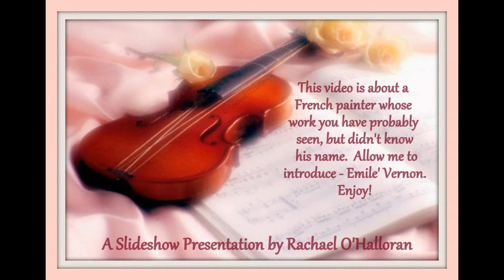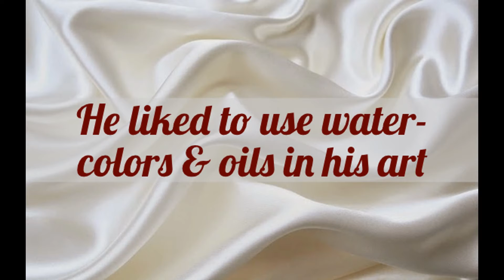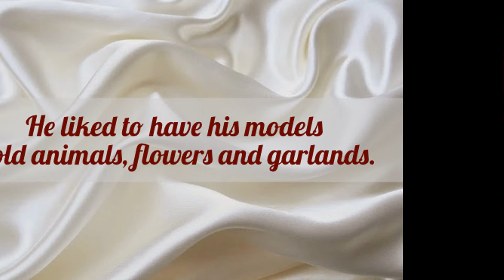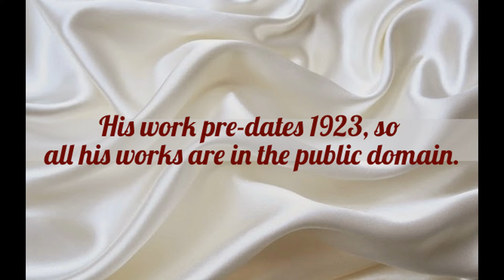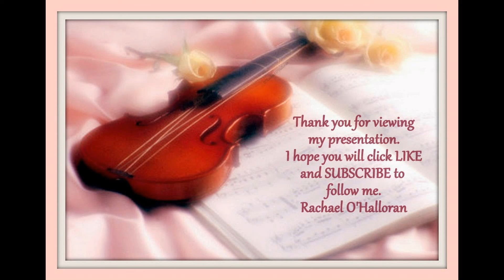Emile Vernon - French Painter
You've seen his beautiful paintings before but probably didn't know who the artist was. Come meet Emile Vernon. I'm also Proud to play public domain music on video.

From Wikipedia: Emile Vernon was born in Blois, France in 1872 and studied painting under the French genre artist Auguste Joseph Trupheme (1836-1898). He exhibited one painting at the Paris Salon of 1898. By 1904 Emile Vernon exhibited his first flower painting at the Royal Academy. He is best remembered for his scenes of pretty young girls with flowers. He died at age 47.
Paintings in video:
Three Graces
Best Friends
Girl With Puppy
Lady Reading Book
Lady With Hand Muff
Reverie
The Flower Girl
Lady Throwing Snowballs
Elegant Lady With A Bouquet Of Rose
Seasons Greetings
In The Garden
Winter Beauty
The Young Maiden